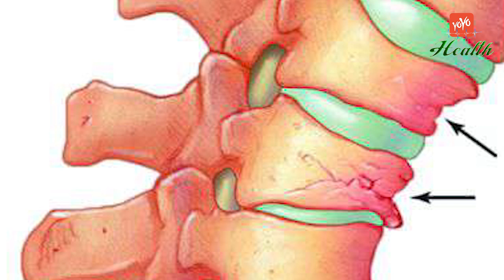How To Make Your Bones Strong | Home Remedies | Best Food For Bones | YOYO TV Health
How To Make Your Bones Strong , Home Remedies , Best Food For Bones
milk, cheese and other dairy foods.
green leafy vegetables, such as broccoli, cabbage and okra, but not spinach.
soya beans.
tofu.
soya drinks with added calcium.
nuts.
bread and anything made with fortified flour.
fish where you eat the bones, such as sardines and pilchards.

Health Tips in Telugu :
YOYO TV Health is the Official YouTube Channel of Health.